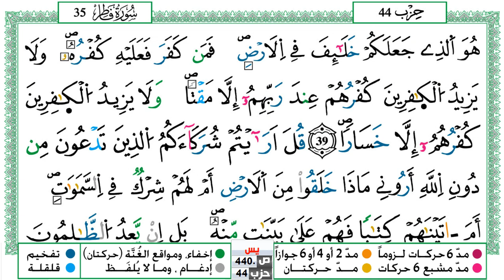سورة فاطر مكتوبة توفيق النوري Surah Fater ورش عن نافع من طريق الازرق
KonoozAlhuda
konoozalhuda
konooz
Konooz Alhuda
كنوز الهدى,
كنوز الهدي,
كنوز,
الهدى,
الهدي,